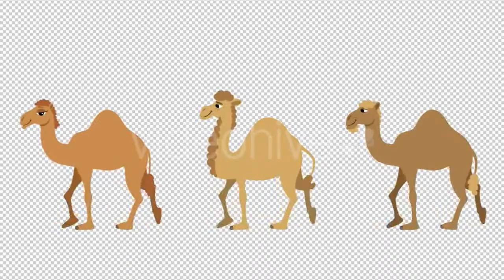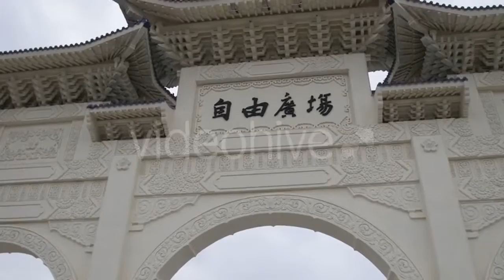Guy on a Motorcycle - (sports) - Stock Footage | Mega Pack +40 items